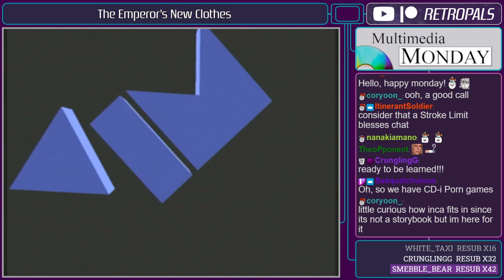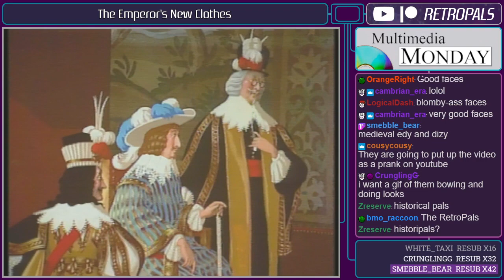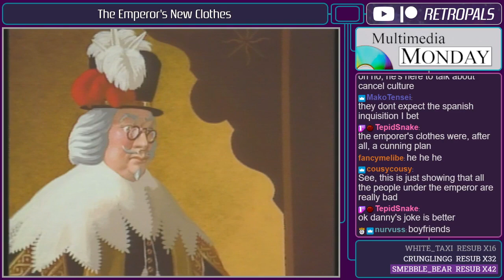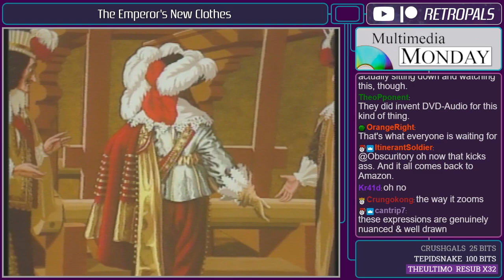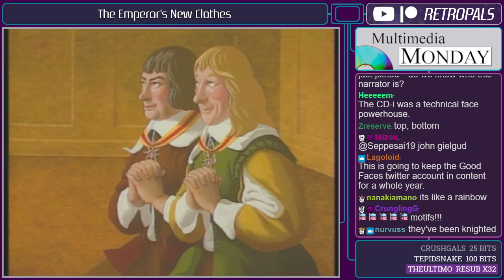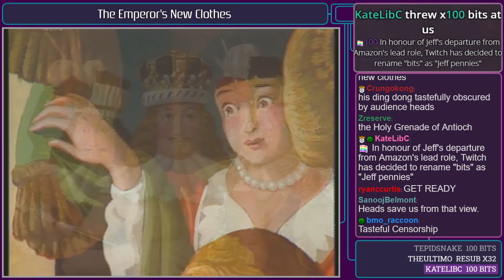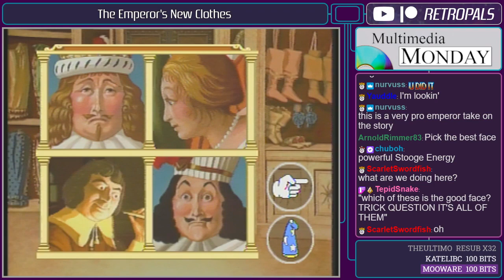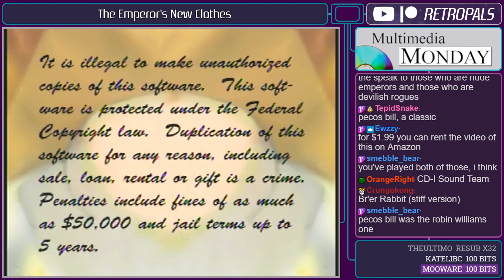The Emperor's New Clothes (Philips CD-i Storybook Showcase) - Retro Pals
Philips CD-i storybook discs are a special treat, delivering classic tales with a multimedia twist. This is The Emperor's New Clothes, an adaptation of the Hans Christian Andersen folk tale narrated by John Geilgud. Expect many, many good faces. Please enjoy.